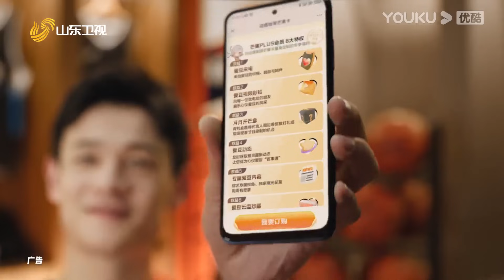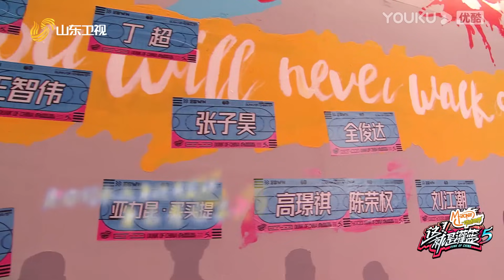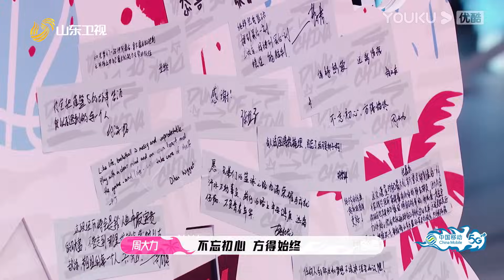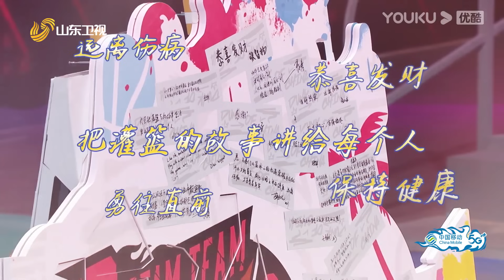ENGSUB【这！就是灌篮 第五季】EP08下 | 程鑫凯暴走！究竟谁能晋级追梦队！ | 孙悦/吴尊/萧敬腾/杨鸣/汪聪 | 优酷综艺 YOUKU SHOW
简介：《这！就是灌篮》是由优酷推出的青春篮球竞技节目。这一季，从城市街头出发，让篮球回归初心！这个夏天再一次挑战自我，绽放青春的激情与梦想，感受篮球的魅力。
嘉宾：孙悦/吴尊/萧敬腾/杨鸣/汪聪

更新时间：每周日12:00（UTC+8）更新1期，下载优酷国际版APP，每周六12:00（UTC+8）正片提前24小时抢先看，并解锁会员专享视频！
Update schedule: Update 1 EP at 12:00 noon(UTC+8) every SUN. Get 24 hrs early access to the full EPs and unlock bonus ones at 12:00（UTC+8）every SAT on YOUKU International APP!

00:00 The International Website youku.tv is now available!
02:00 Download YOUKU International APP to get early access to the full show